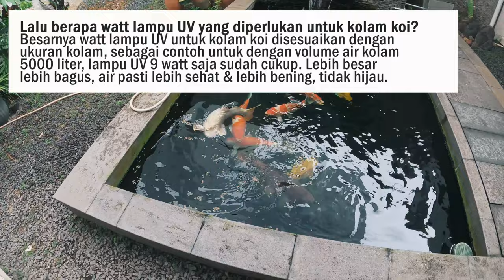Kolam Ikan Koi Tanpa Lampu UV Bisa Jernih Tidak Hijau, Bisa ! Begini Syaratnya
THE RYANS.
selamat bersenang senang, assalamualaikum!
466
Koi89